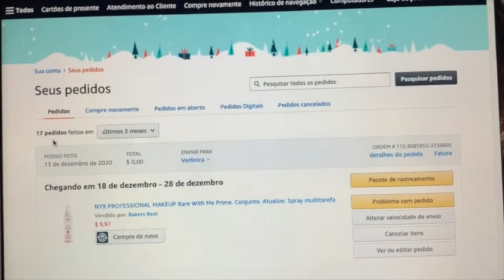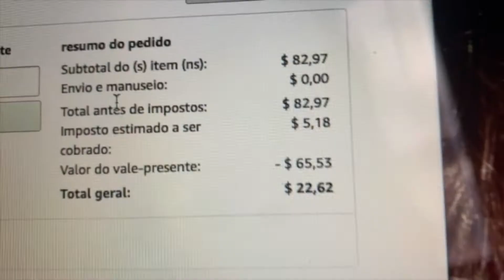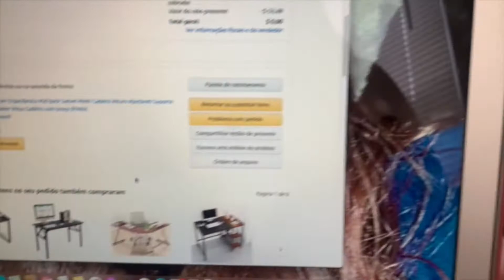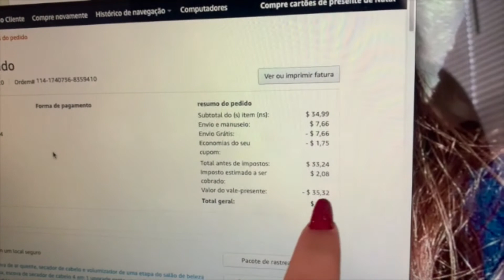GASTEI 200$ NA AMAZON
Heeey guys tudo bem com vocês?
Então vou deixar aqui pra vocês o link de todas as coisas que comprei é me desculpe por não avisar no vídeo 😐
Vamos lá:

1.CAPINHA CELULAR: Cocomii Glitter Clear iPhone XR Case, Slim Thin Glossy Soft Flexible TPU Silicone Rubber Gel Shiny Sparkle Sequin Bling Fashion Phone Case Bumper Cover Compatible with Apple iPhone XR 6.1" (Pink)

2.TRIONDAS: [2020UPGRADED Version] Hair Curling Iron 1 inch 3 Barrel Hair Crimper Ceramic Two Gear Temperature Control Hair Waving Styling Tools

3.CADEIRA: Devoko Office Chair Ergonomic Mid Back Swivel Mesh Chair Height Adjustable Lumbar Support Computer Desk Chair with Armrest (Black)

4.(nao sei o nome desse produto mas vou colocar igual o tradutor) MODELADOR DE CABELO: Cocomii Glitter Clear iPhone XR Case, Slim Thin Glossy Soft Flexible TPU Silicone Rubber Gel Shiny Sparkle Sequin Bling Fashion Phone Case Bumper Cover Compatible with Apple iPhone XR 6.1" (Pink)

5.ESCOVA: Hot Air Brush, Aima Beauty Salon One-Step Hair Dryer and Volumizer, 4-in-1 Upgrade Hair Dryer Brush Black Red

6. PINCÉIS: BS-MALL Makeup Brush Set 11Pcs Bamboo Synthetic Kabuki Brush Set Foundation Powder Blending Concealer Eye shadows Blush Cosmetics Brushes with Organizer Bag & Makeup Sponge

7.ÁGUA NYX: NYX PROFESSIONAL MAKEUP Bare With Me Prime. Set. Refresh. Multitasking Spray

É isso lembrando que tudo isso e na conta do USA da Amazon ok?